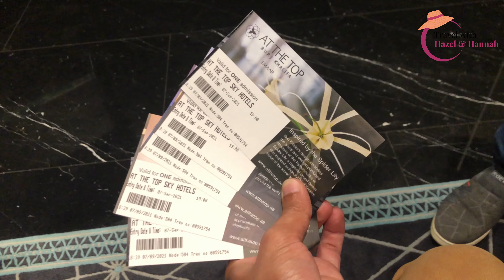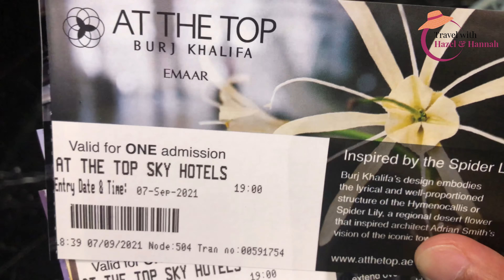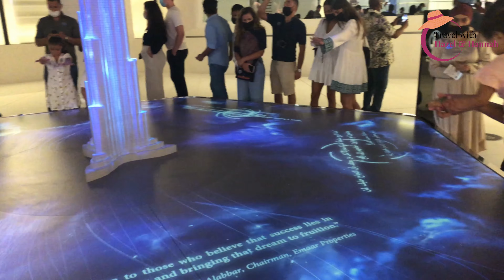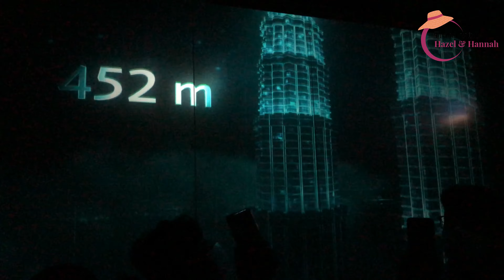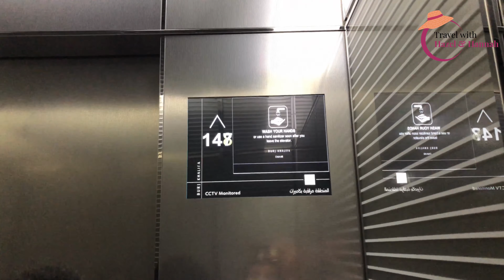AT THE TOP BURJ KHALIFA / Dubai / 4K/ Malayalam